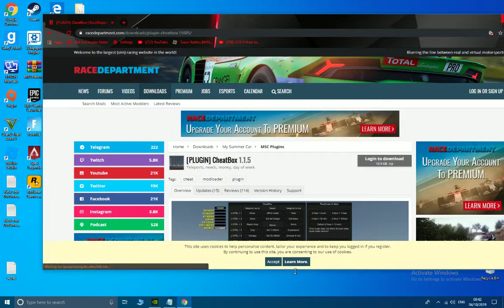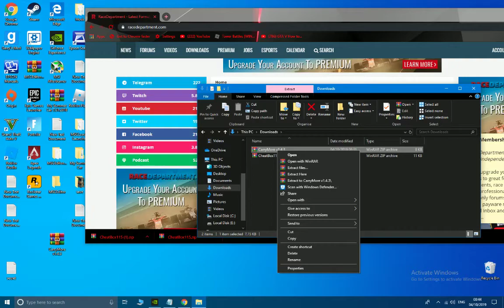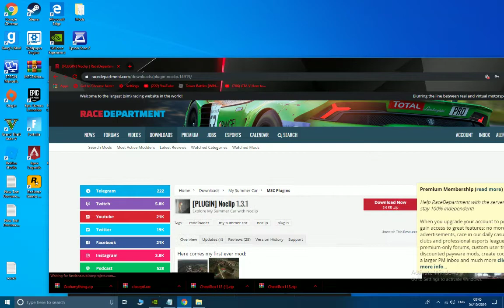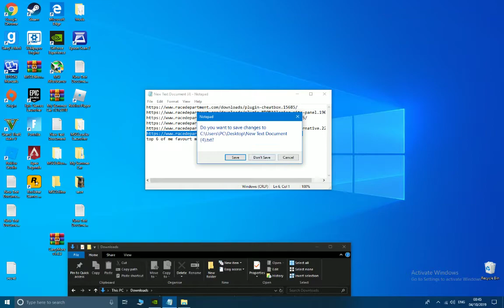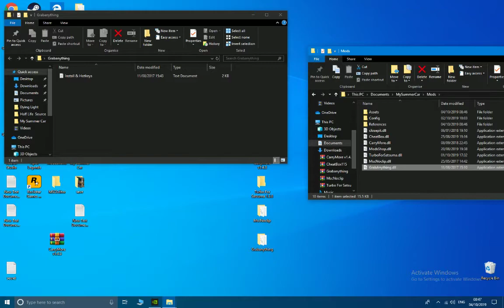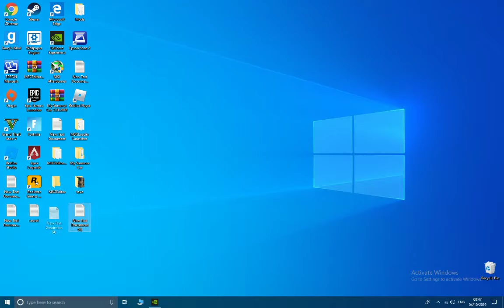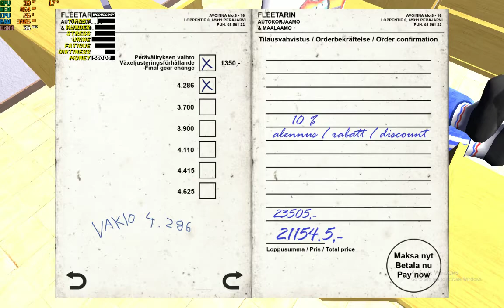My Summer Car instal Mods top 6 favourt mods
Processor AMD FX(tm)-8350 Eight-Core Processor 4.00 GHz
Resolution 1680 x 1050 59 Hz